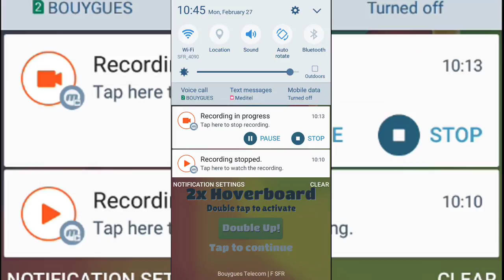SUBWAY SURFERS MY HIEST BEST SCORE EVER 2017 🏃👫👬🚗🚠🚡 - NEW GAME OF SUBWAY SURFER 2017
*** Please watch the following Playlists of Games Videos that you will Love :
Subway Surfers World Tour: Arabia is the thirty-third installment in the Subway Surfers World Tour series. This edition introduced a new limited edition character named Amira, SUBWAY SURFERS - MY BEST SCORE EVER - NEW GAME OF SUBWAY SURFER 2017 who is an Arabian Belly Dancer , This game is my world / life when I go to bed I make sure I finish one of the challenge b4 !! I love it so I think you would this game is addictive and amazing so come and download this app .. u will like this app if you don't you will regret its different apps like this but this one is the best !! I'm sure you you will download this game if you don't WAW you will shock me most probs lods of people got this game and I'm sure they will love it ❤️❤️ if you download this game I'm sure you would be proud of your self xxxxxx ❤️🦄🐴👌🏼😜😍😘😗😙😚😋😜😝😛😎🤓🤗 with her new Genie outfit. There's also a new hoverboard called Old Dusty that costs Coin 50,000. The Weekly Hunt items for this edition are the Genie Lamps. It was released on April 16th, 2015.
play the best games for kids 2015 and watch the full gameplay  I love this game very much. I'm addicted to playing this game. It's like a better version of temple run with better graphics. Usually coins in games are really hard to get and then to get them,So u pretty much have to buy coins. But this game is different they are simple to get so then we have better chances of getting to higher levels and actually spend money. So over all I would rate this 5/5   Absolutely can't put this game down. Smooth gameplay and lovely graphics, this is a well made game. It's challenging without being excessively hard and very easy to just pick up if you have a spare few minutes (though you'll probably not play it for just a few minutes lol) well worth a download subway surfers curious george games dora la exploradora gameplay subway surfers curious george games dora la exploradora gameplay "SUBCRIBE" - "LIKE" - "COMMENT" - "SHARE"